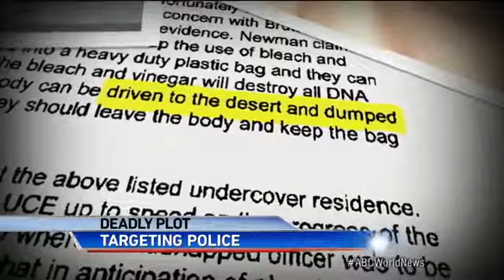Alleged Anti Government Plot to Kidnap Police Foiled in Las Vegas